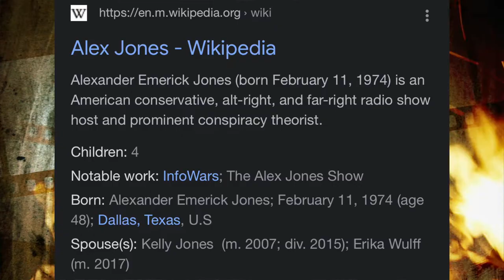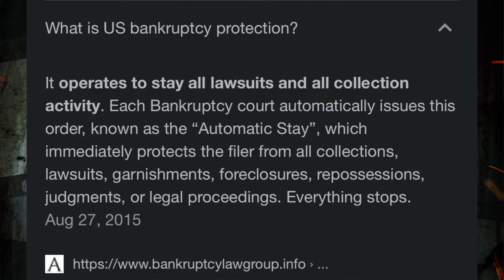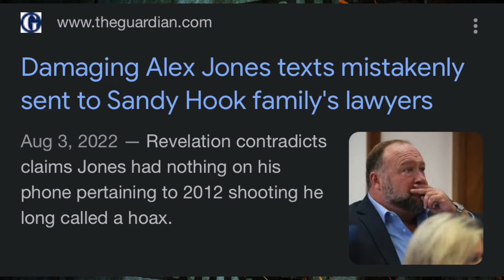ALEX JONES KNOWS HOW MUCH FREEDOM OF SPEECH COSTS‼️⚠️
THIS IS MY REACTION TO ALEX JONES SANDY HOOK DEFAMATION TRIAL VERDICT.‼️

[0:00] • OPENING STATEMENTS •
[0:20] • BROADCASTERS ON TRIAL •
[0:59] • WHO IS ALEX JONES? •
[1:53] • ALEX JONES "CONSPIRACY KOOL-AID" •
[2:59] • INFOWARS FOLLOWERS CYBER-BULLYING VICTIMS PARENTS •
[3:51] • ALEX JONES INFOWARS FILES FOR BANKRUPTCY PROTECTION •
[4:50] • POST TRAUMATIC SLAVE DISORDER •
[5:52] • ALEX JONES LAWYER THROWS HIM UNDER THE BUS •
[6:31] • CLOSING ARGUMENTS •

[CREDITS]

PRODUCED, WRITTEN, & DIRECTED BY:
ANTDAMNiT